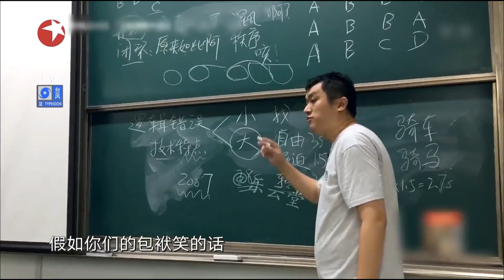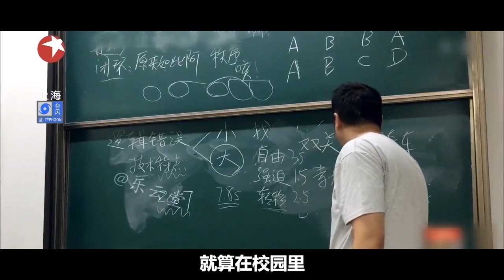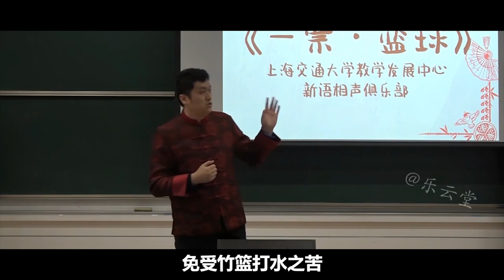欺師滅祖碰瓷相聲，目中無人貽笑大方，博士夫妻卻成姜昆的愛將【小野傳說】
欺师灭祖碰瓷相声，目中无人扮尽小丑，博士夫妻卻成姜昆的愛將，挂羊头卖狗肉兜售公式糟粕

小野傳說！
小野傳說 DEYUNSHE 相聲博士夫妻 姜昆 郭德綱 我們強調了影片內容的專業和安全性，以確保觀眾獲得可靠的資訊。